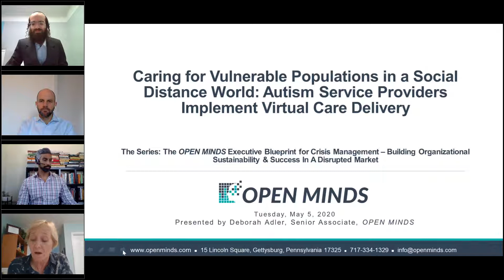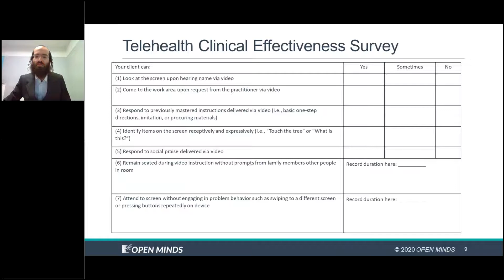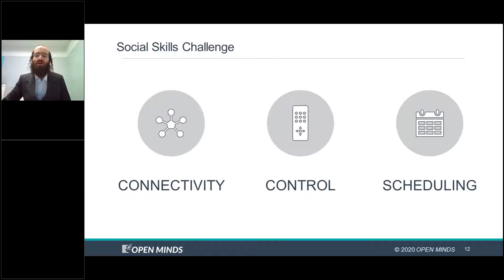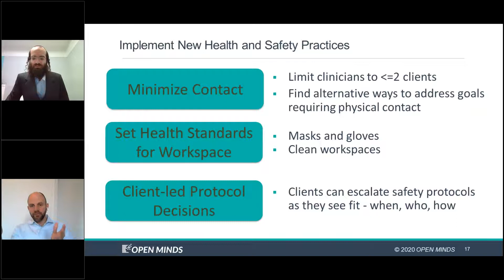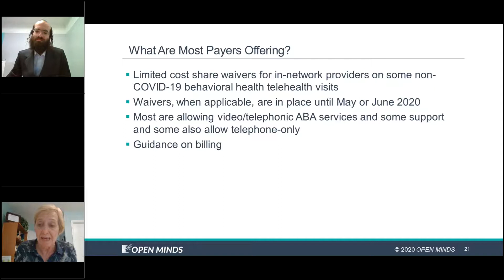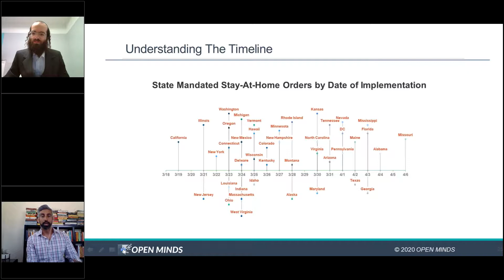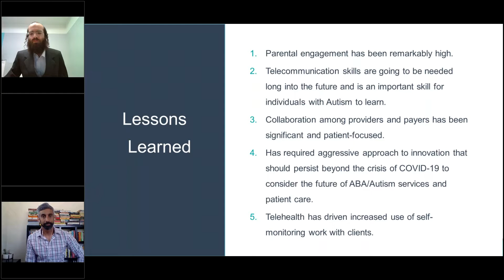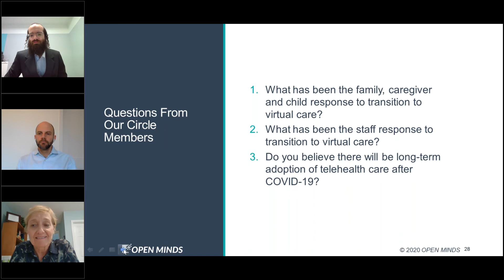Autism Service Providers Implement Virtual Care Delivery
This executive web briefing was delivered on May 5, 2020 as part of The OPEN MINDS Executive Blueprint For Crisis Management – Building Organizational Sustainability & Success In A Disrupted Market series. In the web briefing, the speakers discussed how the current landscape and social distancing have changed care delivery for consumers with autism; two case studies from autism service provider organizations on their shift to virtual services; and the payer perspective on the anticipated payer response, mobilization, and ongoing evaluation post-COVID-19.